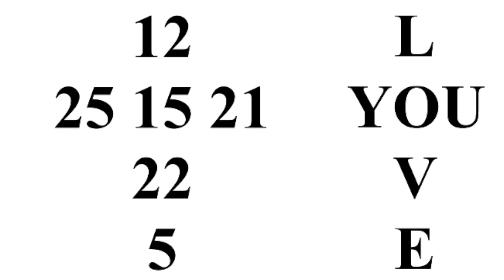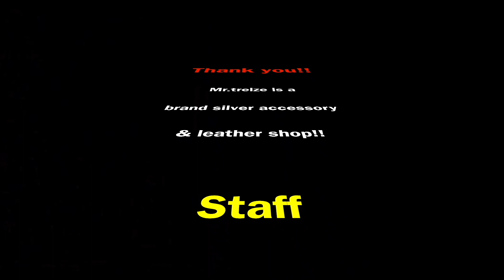【PUERTA DEL SOL/プエルタデルソル】 まるで半額SALE??18金アイテム値上がり前滑り込みで店頭用に仕入れました!!値上がり前価格でGetラストチャンス!!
名古屋大須に自店舗を構えるミスタートレイズ